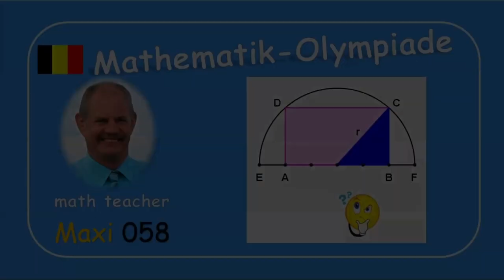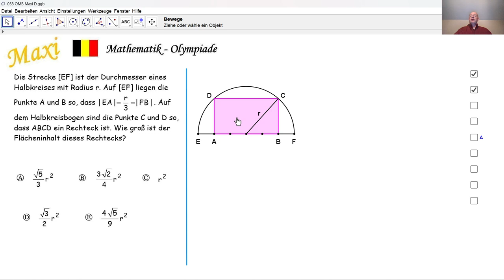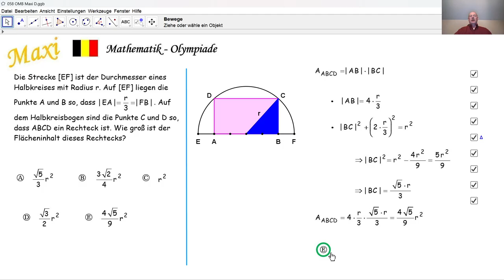Mathematik-Olympiade Maxi 058